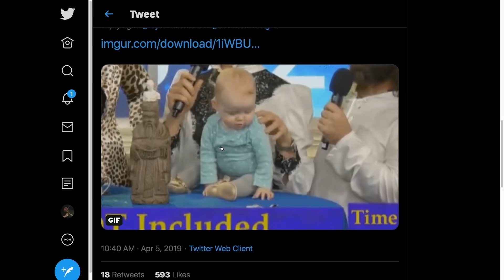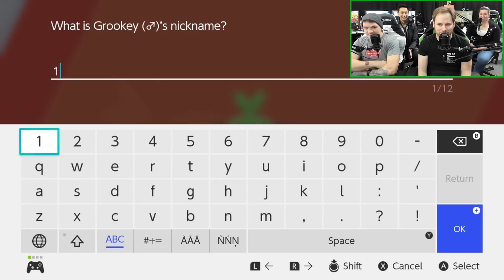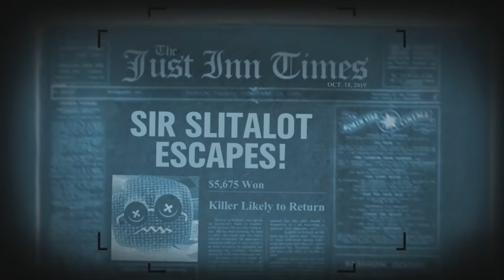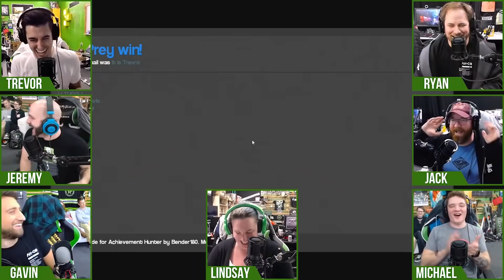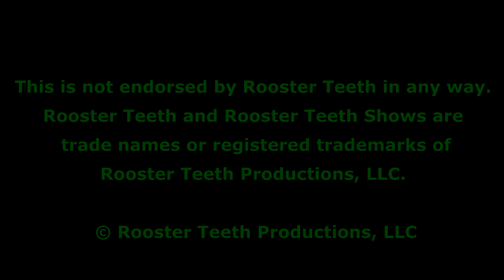RT Cut Short #80 [November 2019]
Timestamps:

Off Topic #205 - 57:25(shoutout and t-rex falling into door)

AHWU #415 - 8:00(t-rex)

Unexpected Moon Ball Trick Shots - Between the Games - 1:10(pocket ball), 1:42(success), 3:55(chest), 4:25(scared), 4:52(scared), 5:58(hand), 7:11(face), 7:49(in)

Five Nights at Freddy's Vr: Help Wanted (#3) - 10:54(no walking down the corridor), 13:32(gavin freakout, repeat with cam), 14:57(spasms), 16:28(eyes), 21:08(foxy still there)

Five Nights at Freddy's VR: Help Wanted #4 - 1:30(nope)

Is This Cursed Enough? - Clickbait - 3:36(reactions)

Podcast #571 - 16:23(alive gavin), 20:05(chris dropped the baby), 24:50(baby faceplant)

BREADSTICK EATING COMPETITION! Chris vs Zach Anner | RT Life - 0:20(rules), 3:13(zach humor)

Minecraft #394 - 2:14(make sandwich), 2:59(read cause man)

Hail Hydra - Let's Roll - 11:52(lindsay shrug)

It's Meowth Hunting Season! - Minecraft Pokemon Adventures Mod Pack - 31:45(just go for the trainer)

Pokémon Sword & Shield - We Train the Next CHAMPION! - 10:58(call him 1), 15:11(MONEY?)

Book Questions Are Deadly - Trivia Murder Party 2 - 18:35(2nd grease?!), 18:45(gavin steals it)

Minecraft #396 - 6:42(shock collar), 8:15(ouch), 13:01(shock), 21:05(shock), 39:05(boiled)

Podcast #569 - 23:22(joined hug), 1:24:17(excessive feet)

The Ultimate Crossover - Golf With Your Friends - 7:27(where da hole at?), 11:45(upset geoff)

OFFICE ANTICS - RT Life - 3:00(couch x2)

Minecraft #395 - 5:53(computer to dead bird), 7:09(dead raven feathers), 11:20(search history), 14:00(bird), 29:22(jumbler), 30:21(real big)

We All Sprunk Down Here - GTA V: Cunning Stunts - 3:15(karma), 31:15(alfredo genre joke), 35:03(quiet spunk)

Minecraft #396 - 12:31(cup of bread in MC)

Wet Bread Stink Cup Prank - Between the Games - 0:14(wet bread), 1:12(parrot), 5:18(placement), 7:14(found it)

Always Open #117 - 15:42(grossly fit)

Assassin's Greed - Coup: Reformation w/ Dorian Parks - Let's Roll - 34:08(brutal murder)

Off Topic #208 - 13:02(jeremy doesn't listen)

Gmod: Death Snail - 4:15(snail), 13:47(panic), 14:52(snail), 15:59, 16:20, 17:00, 19:36, 20:07, 21:30, 23:24, 25:51(repeat with zoom in), 28:26(creep)

Mario Party 64 - How to RUIN Friendships - 21:53(grab), 25:00(wtf)

What's Wrong With My Legs? - Gmod: Guess Who - 3:50(ryan's face)